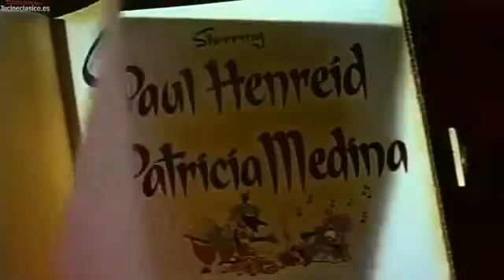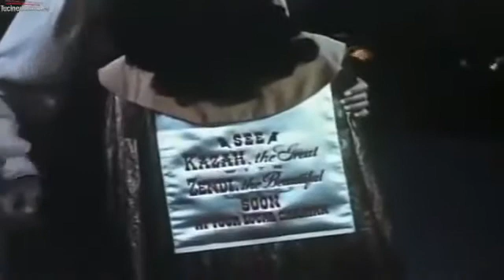La Sirena de Bagdad, (1953), HD Full Movie, Español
Título original
Siren of Bagdad
Año
1953
Duración
73 min.
País
Estados Unidos Estados Unidos
Dirección
Richard Quine
Guion
Robert Kent, Larry Rhine (Historia: Robert Kent)
Música
John Leipold
Fotografía
Henry Freulich
Reparto
Paul Henreid, Patricia Medina, Hans Conried, Charles Lung, Laurette Luez, Anne Dore, George Keymas, Michael Fox, Karl Davis, Carl Milletaire
Productora
Esskay Pictures Corporation
Género
Aventuras. Comedia. Fantástico | Magia
Sinopsis
Mientras el mago Kazah presenta su espectáculo en el desierto, sufre el ataque de las tropas de Hamid, que secuestran a sus bellas bailarinas. Kazah sigue a los bandidos hasta Bagdad y allí descubre que han sido compradas por el visir Sorodin para el harén del sultán El Malid. Cuando el mago se dispone a rescatarlas, conoce a Zendi, la hija del ex sultán Ahmand el Justo.